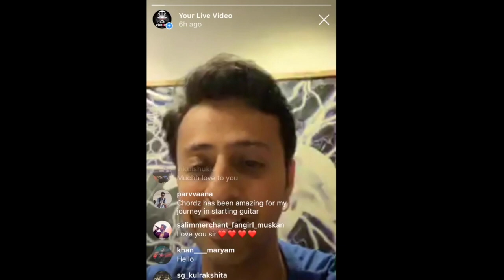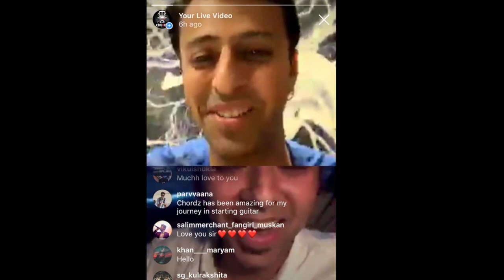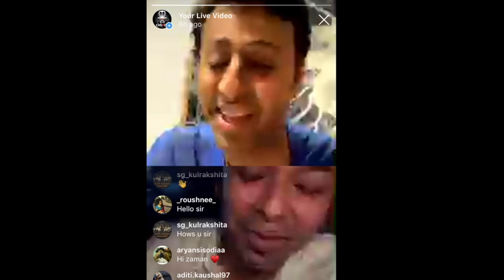Salim Merchant and Zaman Khan on Chordz